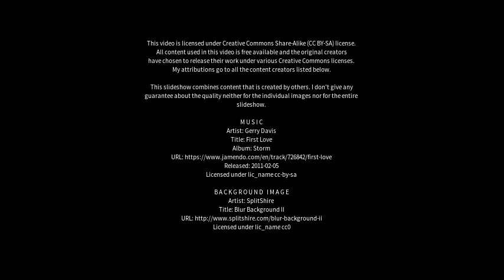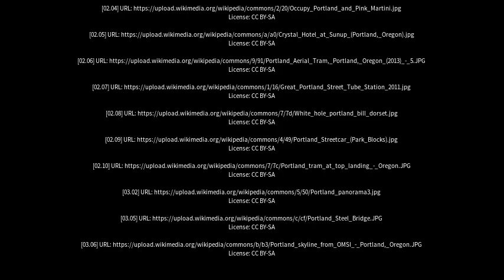Best places to visit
Best places to visit - Portland (Australia) Best places to visit - Slideshows from all over the world - City trips, nature pictures, etc.